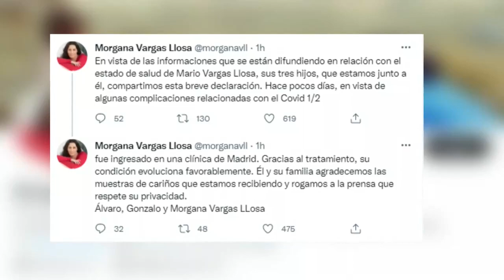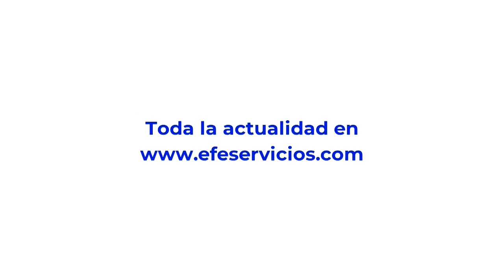Vargas Llosa está hospitalizado por covid pero "evoluciona favorablemente"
El premio Nobel de Literatura Mario Vargas Llosa, de 86 años, se encuentra ingresado en una clínica de Madrid a causa de "algunas complicaciones relacionadas" con la covid-19, pero "evoluciona favorablemente".

En un breve comunicado publicado en Twitter, sus hijos Álvaro, Gonzalo y Morgana aseguraron este viernes que están junto a su padre y que, gracias al tratamiento, se encuentra mejor.